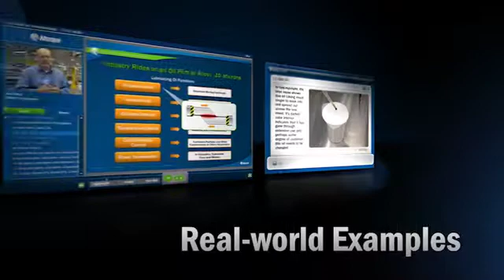Machinery Lubrication Online Training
Jim Fitch discusses why companies may want to incorporate online machinery lubrication training into their training programs.